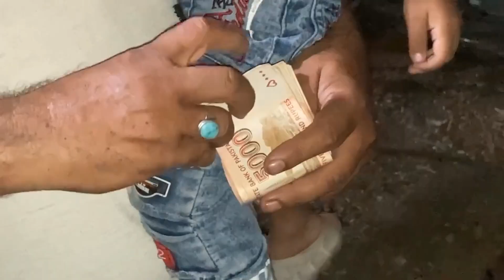Finally cow ly hi li 😍 | cow bag gai 😱 | SULEMAN ASIF VLOG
Allahamdulilaah ❤️✨ | finally cow ly li 😍 | cow bag gai 😱

Be happy..

: sport me guyzz.